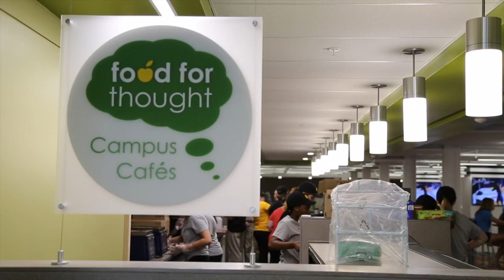President Sally Mason message to first year students